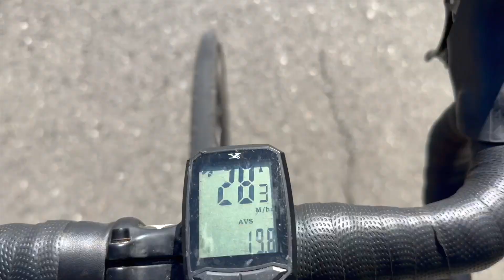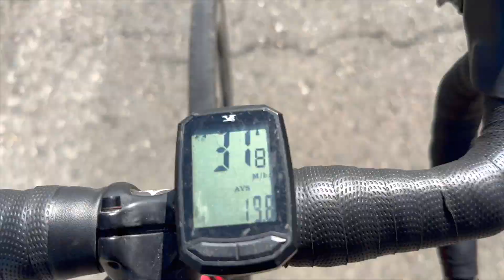Sacramento Noon River Ride 2 27 2024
Pre Noon Ride   -12 Riders - (15 to 32mph) cuz we can

Lunch Ride ( noon) 18 riders started - No Final sprint cuz of the cones